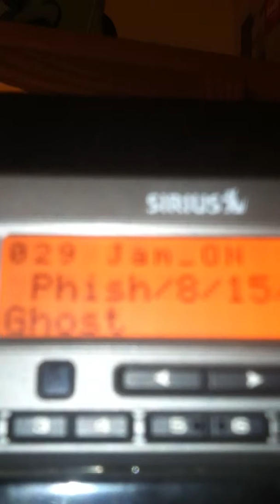Gary Lambert of the Grateful Dead Channel stops in the Jam